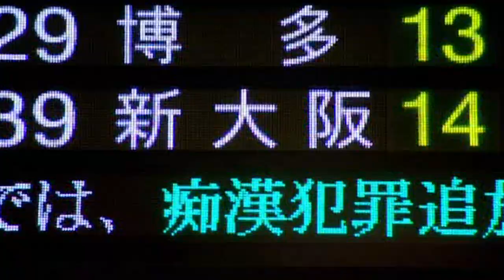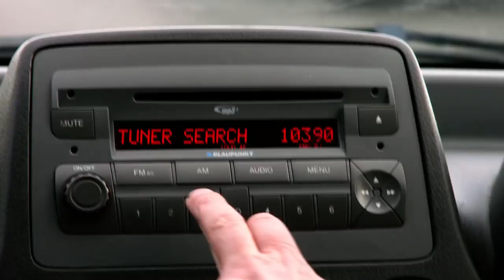YTP Top Gear: Jeremy Shouldn't Be Near Kids At Christmas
The sort of Christmas special! Thanks to everyone that asked for more, I hope these are getting better.